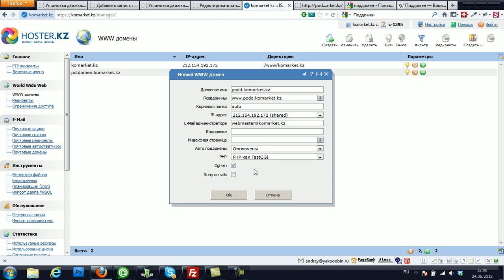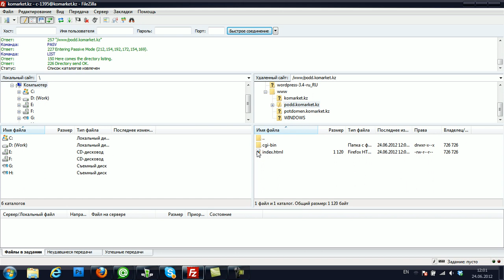Создание сайта на поддомене на hoster.kz